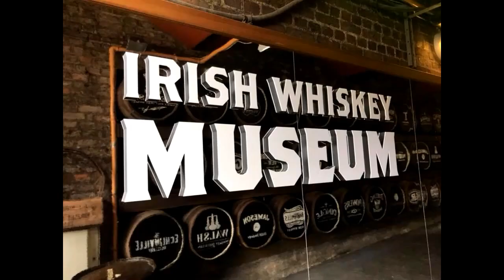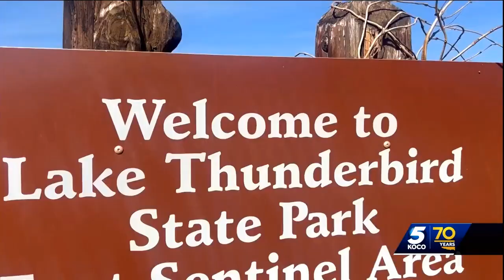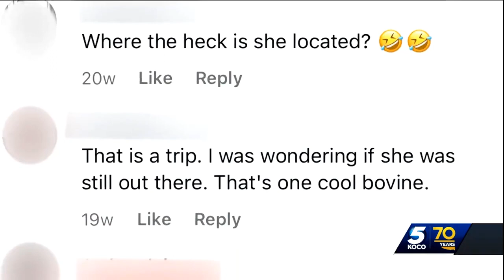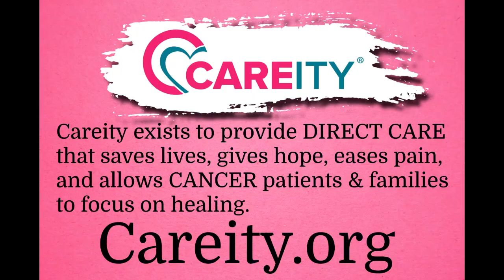Guest Captain Sandy Yawn & Paulo Crimber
Hosted By: Pepper Stewart
Featured Music from: Doc West Band
Guest: From "Below Deck" Captain Sandy Yawn & PBR Teams Coach Paulo Crimber.
Talked about Boats, PBR, and a few random stories in the mix!